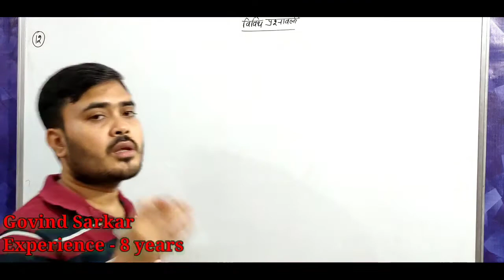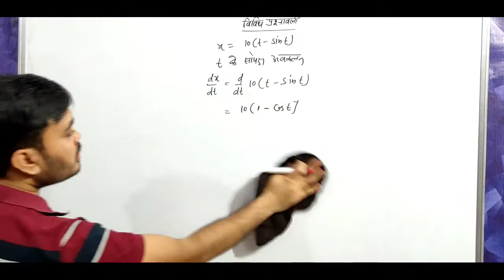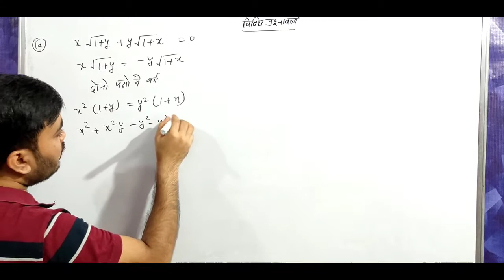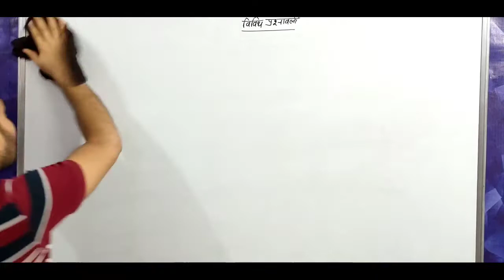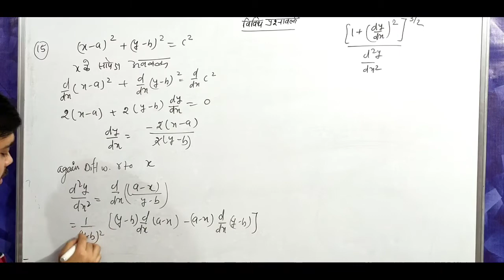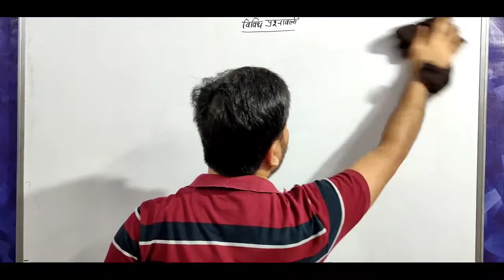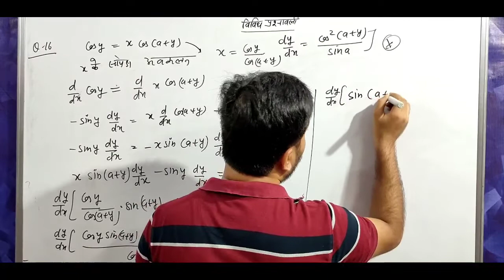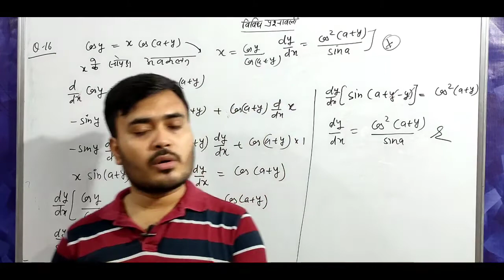Miscellaneous exercise on continuity and differentiability | अवकलन विविध प्रश्नावली | Ncert math 12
Concept of physics
Boya Mike
Study table
Class 12th physics book by SBPD
Class 12 physics By kumar mittal
NUMERICAL physics class 12

Ex 4.2 class 12 math, ncert math class 12th math ncert solution,
teachoo class 12,
ncert 12 maths solution
teachoo class 12 maths
continuity and differentiability class 12 ncert solutions
matrices class 12 ncert solutions
ncert sol class 12 maths
integrals class 12 ncert solutions
probability class 12 ncert solutions
class 12 maths ncert solutions pdf
ncert solutions for class 12 maths in hindi pdf
ncert maths book class 12 part 2 pdf
ncert solutions for class 12 maths chapter 7 miscellaneous exercise
ncert exemplar class 12 maths pdf
exercise 3.4 maths class 12
12th math solution
ncert class 12 maths book pdf
ncert exemplar class 12 maths solutions
|| प्रश्नावली 4.2 कक्षा 12 || determinant (सारणिक ) part 1